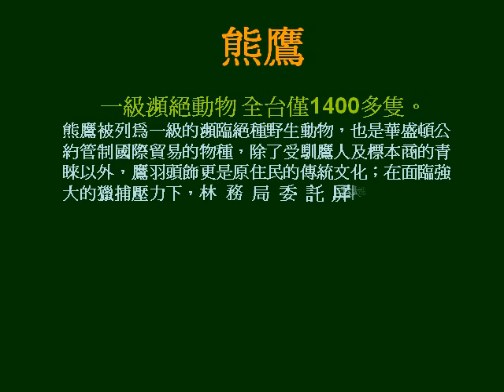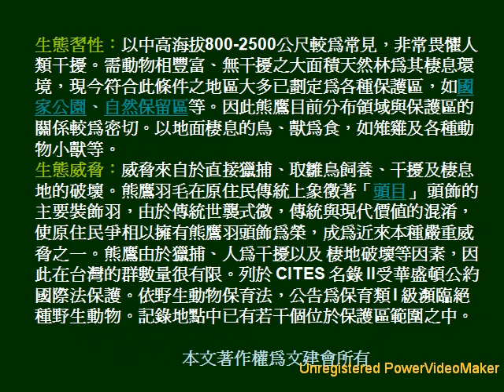台灣熊鷹 05 26 14 44 wmv